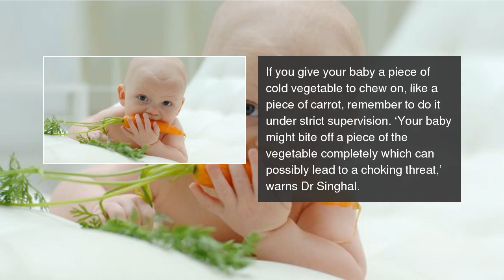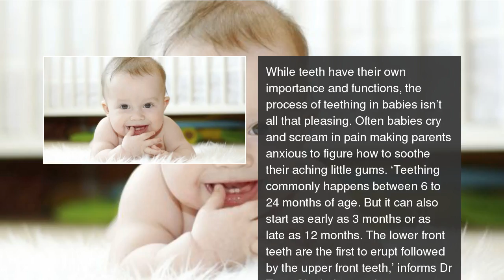5 tips to soothe your baby's teething pain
Teething is a painful phase for both the baby and the caregiver. While there isn't much you can do to stop pain, but there is a lot that can be done to soothe teething pains. Read here.  5 tips to soothe your baby's teething pain (Gallery)